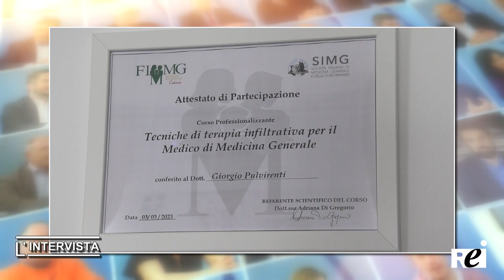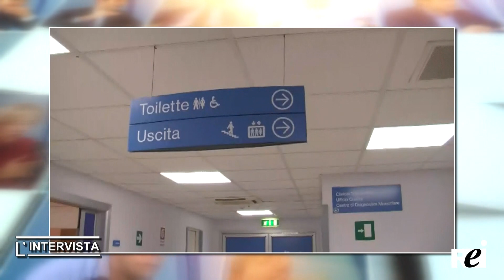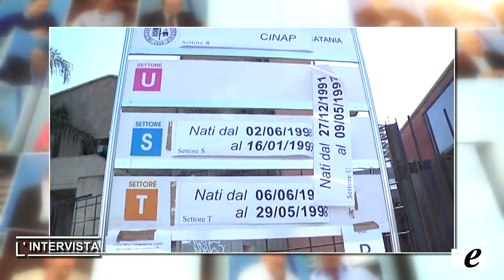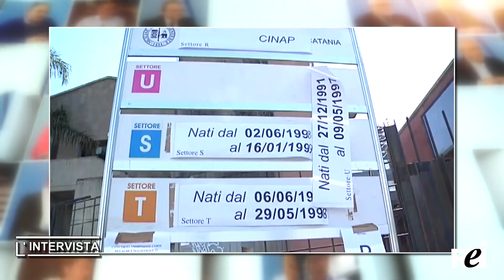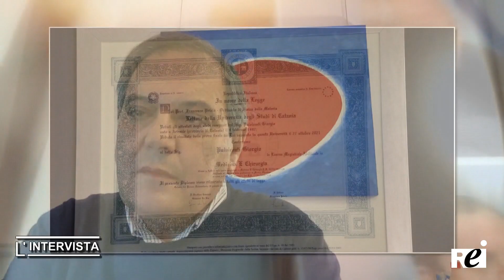Giorgio Pulvirenti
reitv